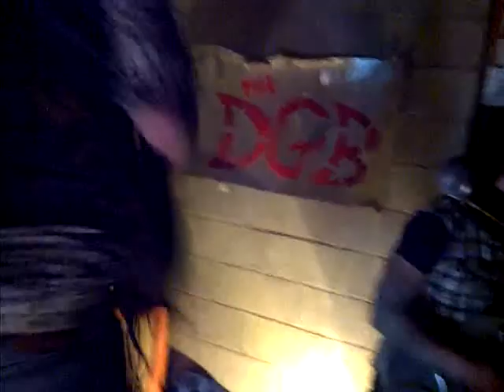Farewell Cool Reason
live at the Division House